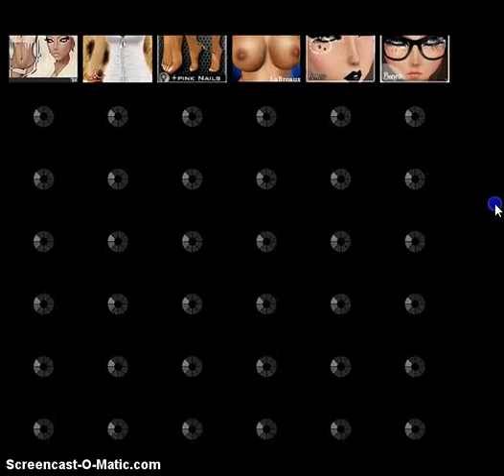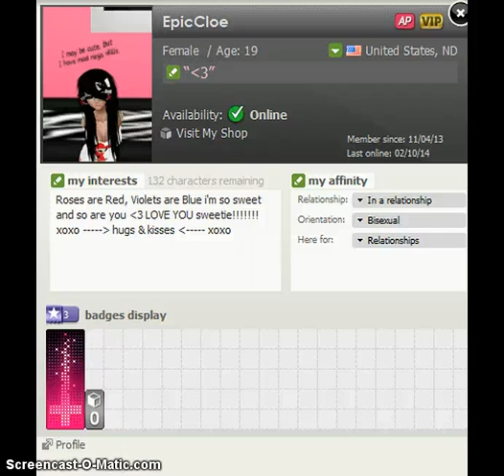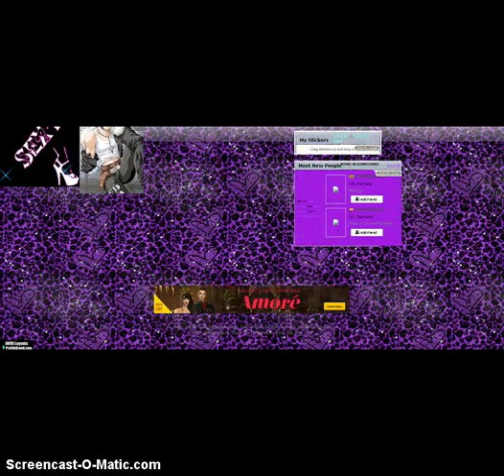MY IMVU MOVIESTARPLANET AND FREE REALMS ACCOUNT